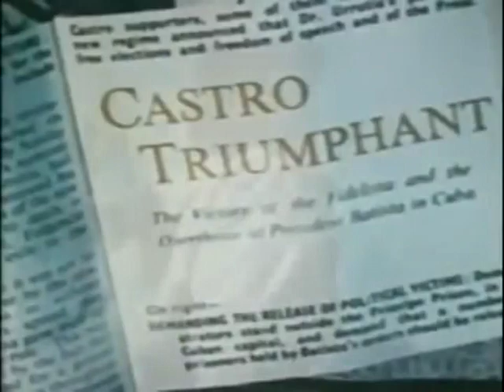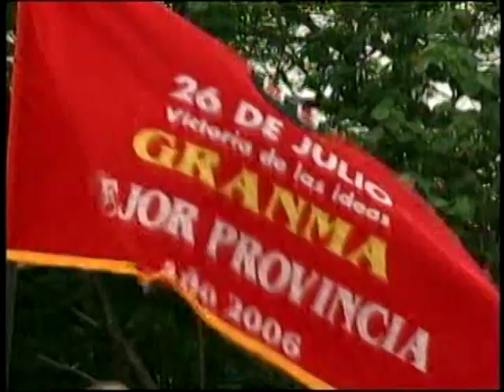Fidel es Fidel Teniente Rey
Gran Artista bayames que expresa medienta el arte de cantar sus ideles patrios por esta Cuba